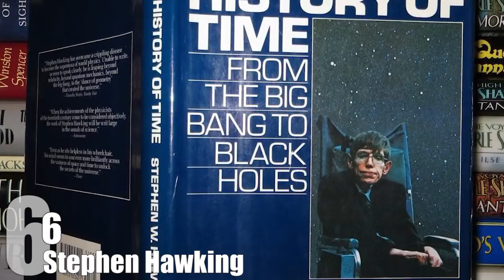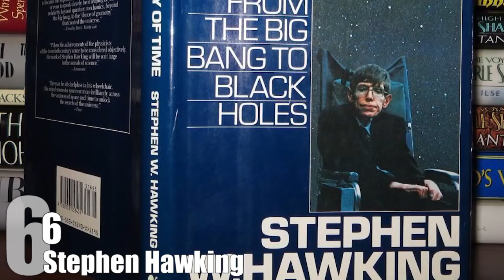Top 10 People Who DECLINED KNIGHTHOOD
When being knighted entailed higher taxes and the responsibility of supplying an armed man on horseback to the British Crown, it is understandable why an individual might refuse the privilege.  But even with the modern title being strictly honorary, 2% of the 3,000 people annually chosen by civil servant committees from public and governmental nominations still reject the offer.  While most do so quietly, a 2003 London’s Sunday Times article leaked an official document detailing decliners, which was designed to avoid repeat invitations.  This list explores the top ten people to decline knighthood and their surprisingly varied reasons for refusal.

Coming up:

10.  David Bowie
9.  Albert Finney
8.  Aldous Huxley
7.  Vanessa Redgrave
6.  Stephen Hawking
5.  E. M. Forster
4.  George Bernard Shaw
3.  Paul Dirac
2.  Michael Faraday
1.  L. S. Lowry

Source/Further reading: